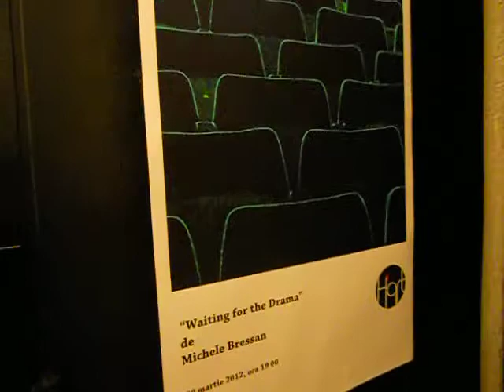Michele Bressan - Waiting For The Drama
Michele Bressan - Waiting For The Drama - H'Art Gallery

"Imaginile sunt un studiu de formă, în care ritmul sau chiar simpla repetare pot face lucrurile să pară mai mult decît sunt. Pot sa atragă sau să distragă atenţia prin diferenţe convenabile între coordonate. Structura sălilor, odată luminată, apare mai contemplativă decît i-o permite funcţionalitatea." (Michele Bressan)